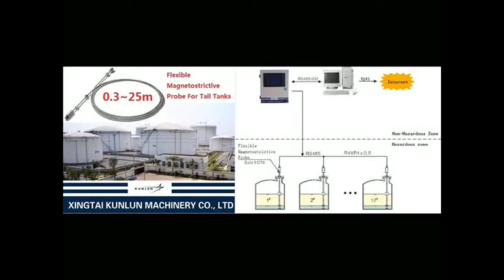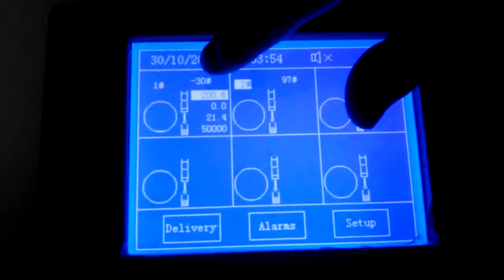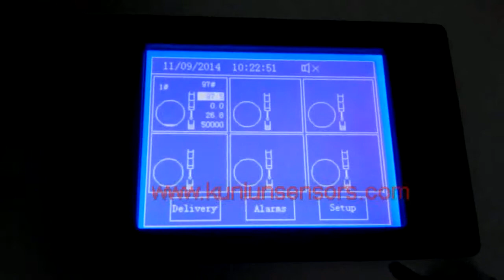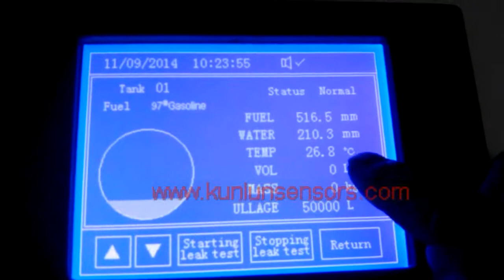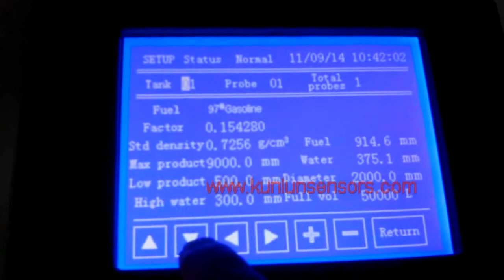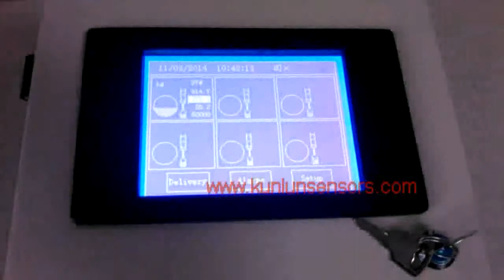tank level monitoring by KunLun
Xingtai Kunlun Machinery Co., Ltd is professional manufacturer of Automatic Tank Gauges.

KunLun Automatic Tank Gauge System are mainly used in underground oil tanks of petrol station, this system consists of KunLun console and KunLun magnetostrictive probe. Magnetostrictive probe is installed in oil tanks, real time measuring oil liquid level, volume, water level and temperature inside tanks, at the same time transmit all the datas to KunLun smart console which install in office wall in real time.

Xingtai Kunlun Machinery Co., Ltd

Skype: kunlunmachinery101